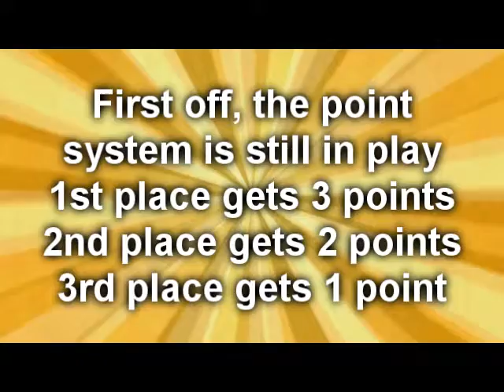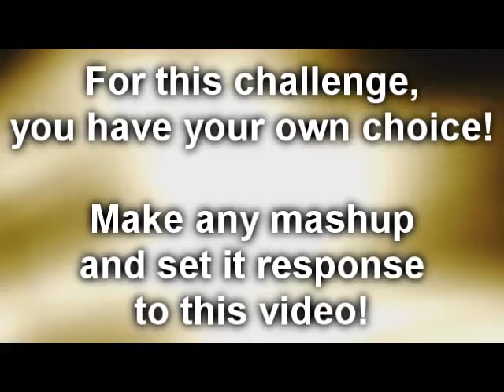Tough Enough Mashups Season 7 Pilot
Note: If you want to participate this season, then you still can.  Just submit a video to this video for this week only.